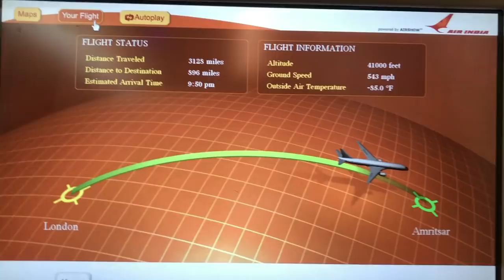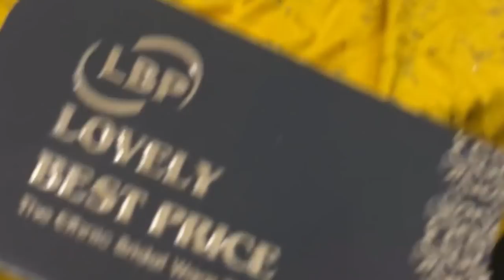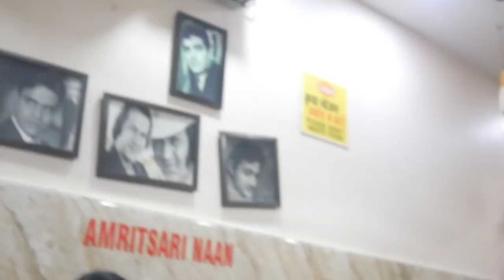LANDED IN PUNJAB | INDIA VLOG PART ONE | PUNJAB AFTER 2 YEARS | RAJ SHOKER *IN PUNJABI*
*IN PUNJABI*

Sat Sri akal, I went back to Punjab after 2 years and here is the first day!
Location : PASLA, RURKA KALAN, AMRITSAR

The purity of Punjab is the smiles and love within the little kids that are from poor backgrounds and those who work hard knowing that they may not be as appreciated. I have only found this in India.